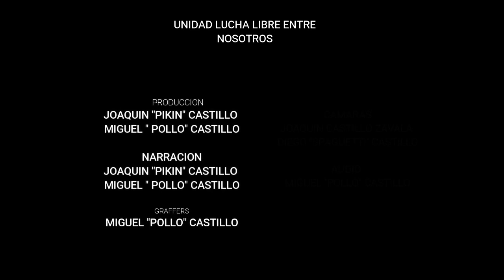TRIANGULAR DE ALARIDO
SUPER VS PEQUEÑO MARINO JR VS ESTRELLA 3000